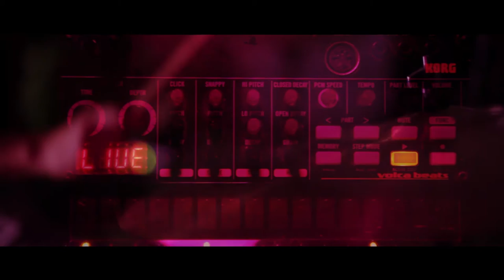MUZZ - Out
by Max Jazik X MUZZ

2017